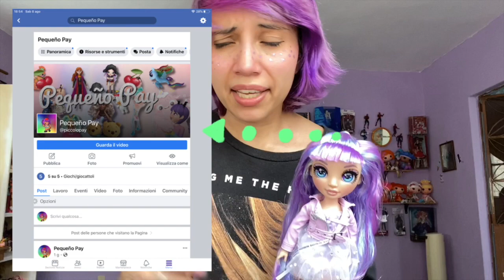Review Rainbow High Violet Willow 💜💜 (en español)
Instragram: zaypay09